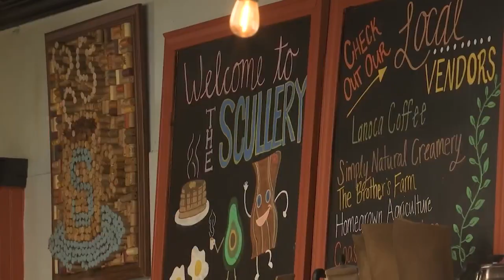North Carolina bill could ban drag 'impersonators' at events with anyone younger than 18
Two members of the North Carolina House from Forsyth County are sponsoring a bill that would ban male and female impersonators from performing for audiences that include anyone younger than 18.